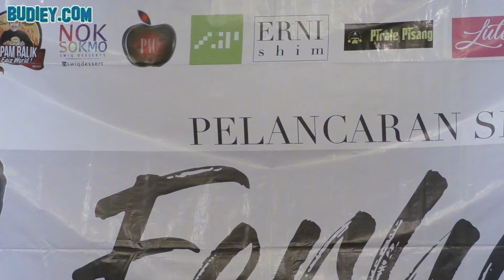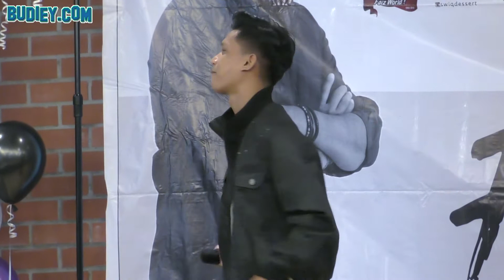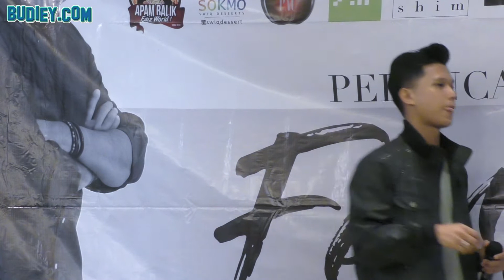Siapa Penyanyi Muda Ni Nyanyi Lagu PERNAH Lebih Sedap dari Ferhad?